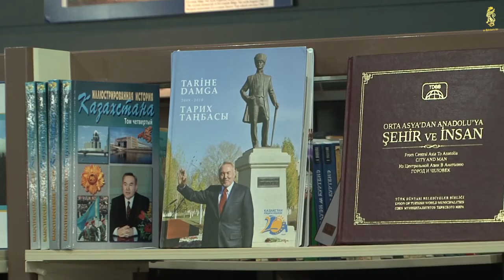Ұллтық сана - тұғырлы тарихтан басталады